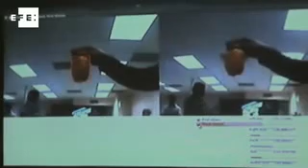"Mex-One", el robot más avanzado de Latinoamérica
México, 8 jul (EFE).- (Imagen: Alban Zamora).- Se llama 'Mex-One' y sus creadores dicen que es el robot más avanzado que se ha creado nunca en Latinoamerica.